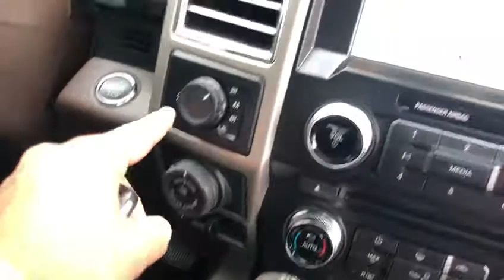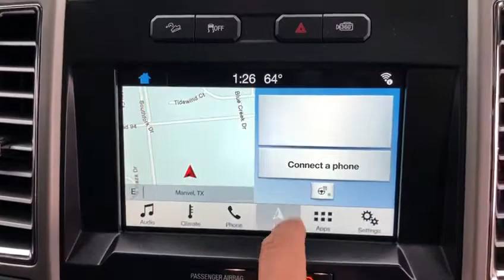Alis appt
Video from Jen Gunn